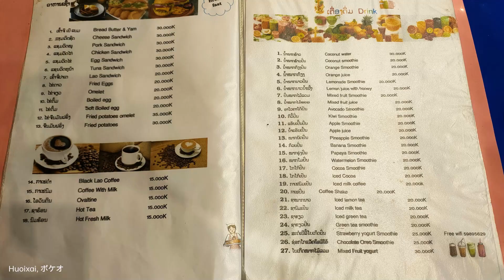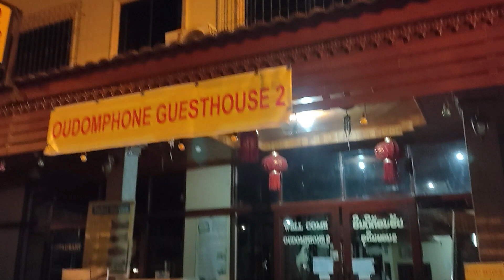【ファイサーイで前夜祭】スローボートでの出発を翌日に控えたわけですがせっかくのファイサーイの夜にビール無しでというわけには行きません でも適当な店がないんです ということでお昼のお店に再びイン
ファイサーイはボーケオ県の県都　今回泊まった地区はスローボートの乗客のための街のよう　役所・銀行などは別の地区にあるもよう　国境から向かう途中にバスターミナルもあったしBCEL 銀行も　むしろこちらのほうが中心のよう　ということで観光客向けの街に滞在です